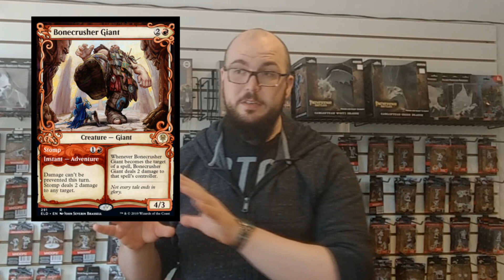Throne Of Eldraine Trailer and Mechanics Review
Saul Goes over the mechanics for Throne of Eldraine, as well as shares his thoughts on the new Trailer.